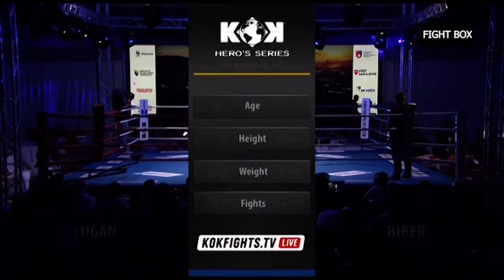КИКБОКСИНГ I Ermin Lugan vs Haris Biber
KING OF KINGS FIGHT SERIES
King of Kings, один из самых узнаваемых брендов в мире кикбоксинга, собирает лучших бойцов со всего мира и самых преданных поклонников на самых больших аренах мира, чтобы создать потрясающее зрелище. Невероятные поединки, сильные эмоции и высокий адреналин - вот что получает каждый боец и фанат в серии турниров KOK Grand Prix.

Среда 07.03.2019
Продвижение по службе: Король королей
Место Проведения: Отель Хиллс
Местонахождение: Сараево, Босния и Герцеговина
Корпус: Кольцо

Sarajevo, Bosnia & Herzegovina, 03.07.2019 - Part I

►Добро пожаловать на канал : BEKXAN
►Лучшие и топовые подборки только тут!